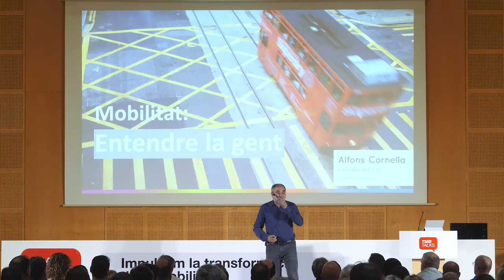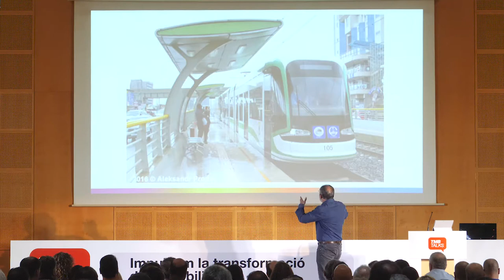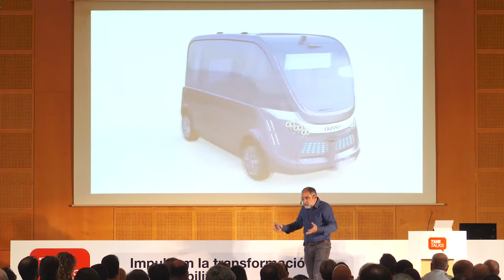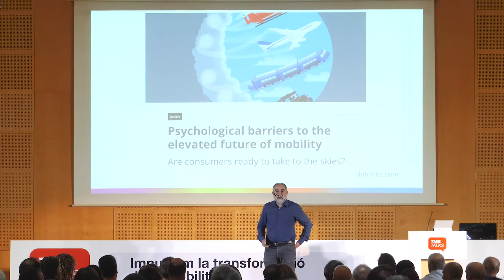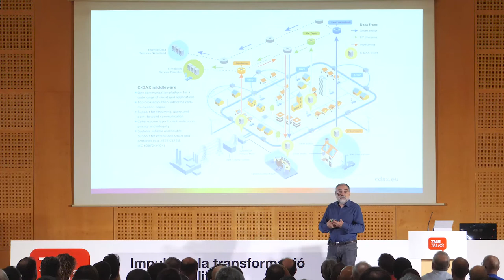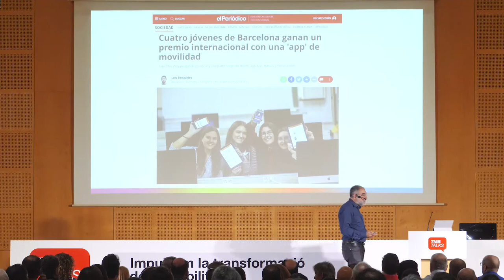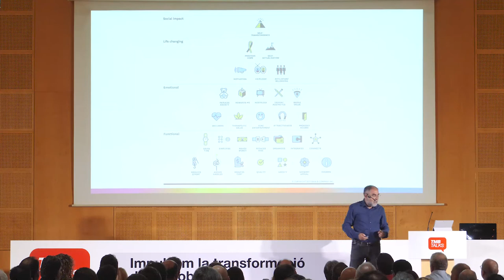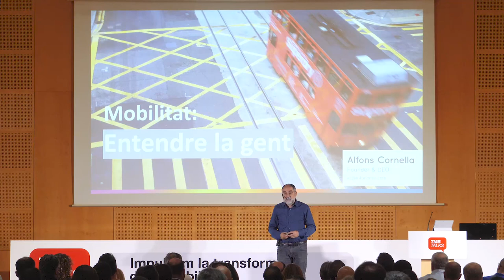TMB Talks: Els principals projectes de TMB, explicats pels seus protagonistes. Alfons Cornella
TMB Talks és el marc on es van presentar els principals projectes en els quals treballa i que centraran una part important dels esforços tècnics de l'organització per seguir sent un referent de la mobilitat.
TMB Talks es va cloure amb una ponència d'Alfons Cornella, que està considerat el principal expert en innovació a Espanya, sobre "El futur de la mobilitat: entendre les necessitats de la ciutadania"